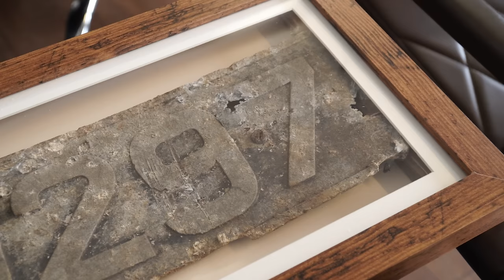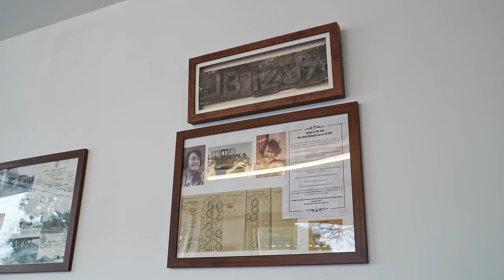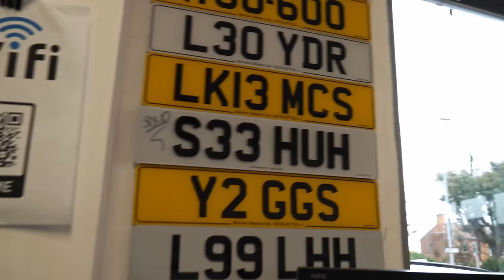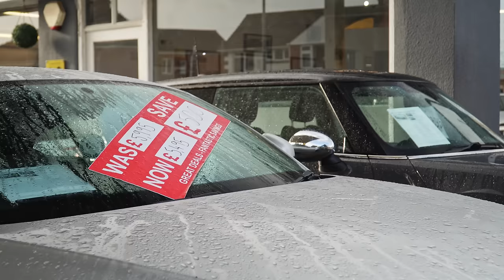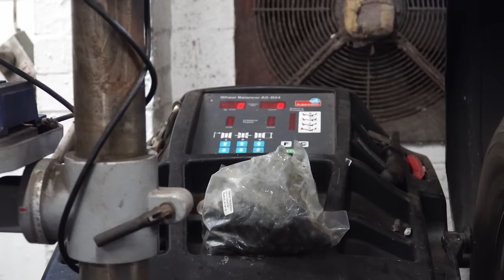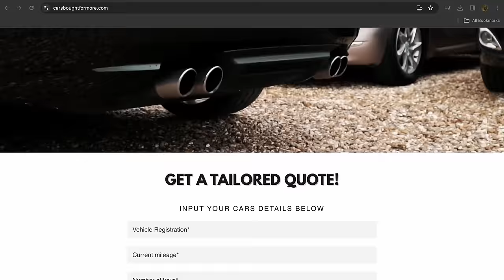I Had To Get Away For A Couple Of Days! | BM Weekly EP 29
Another BM Weekly, this time we're on the road to see @cardealerpro & @ChopsGarage at G3 Auctions, then visit Jamie at CarQuay! It was a really positive week so I hope you enjoy!